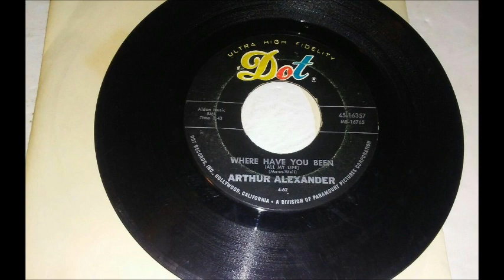Arthur Alexander Where Have You Been